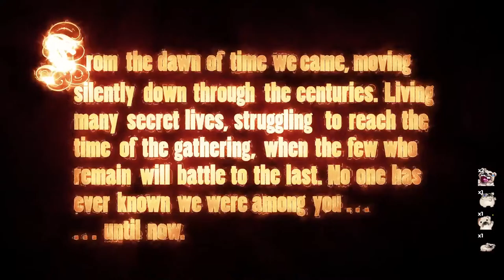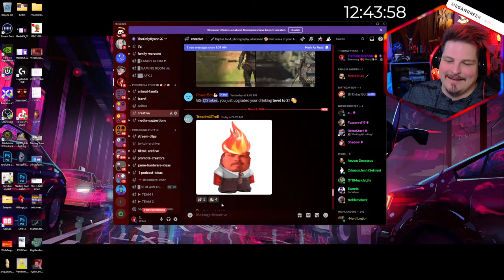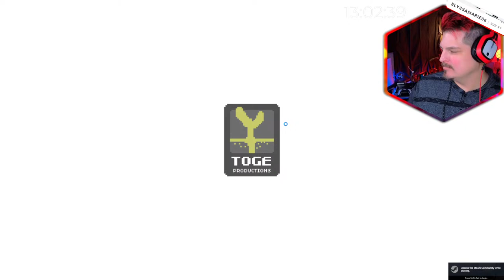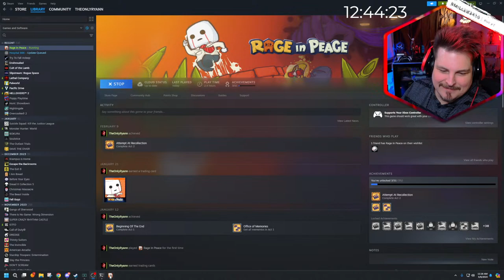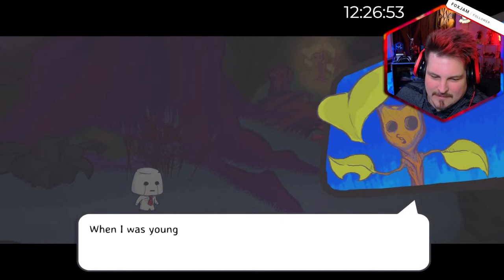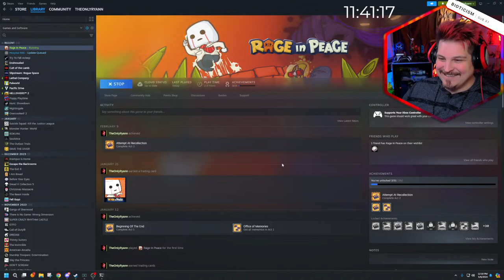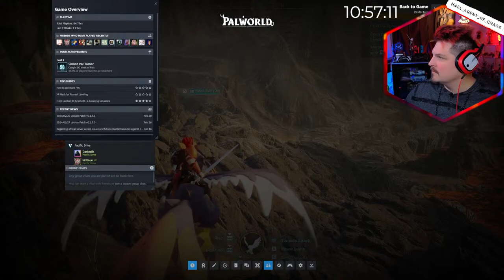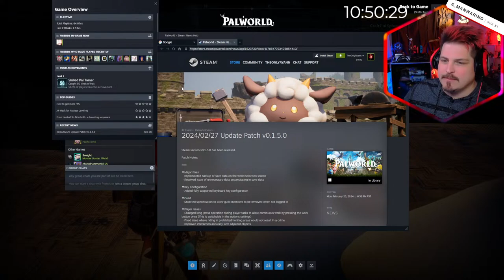Epic 15Hr SUB-A-THON! Palworld, Lethal Company & MORE w/ LordMinion777, Garuku, Delrith & MORE!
It's our March SUB-A-THON Party that could go for 15 HOURS! We'll be playing a bunch of different games today; jumping back to Palworld, Lethal Company & Enshrouded with friends, possibly horror games, eating Carolina Reaper spicy challenges, DURIAN FRUIT, game giveaways, and MORE!

Ryann, also known as TheOnlyRyann, is a Twitch Partner that loves to play a wide variety of PC & console games (Xbox Series X, PS5, Nintendo Switch). He's a game dev vet (Call of Duty franchise, The Walking Dead, Game of Thrones, Tales From The Borderlands, Batman, plus more) and a content creator / Show Host. Ryann loves bringing the positive vibes, making people laugh, while trying those pro strats! He's also helped to build a community around charity that's supported Extra Life, St. Jude, and Stack-Up (to support Army, Navy, Marines). Hope you enjoy the content!